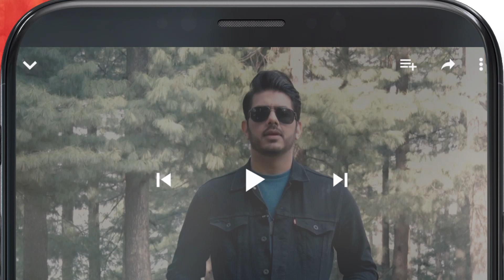Recap - Dagh e Dil - Episode 21 - 20th June 23 - HUM TV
Starring:
Asad Siddiqui
Nawal Saeed
Navin Waqar
Goher Mumtaz
Hassan Niazi